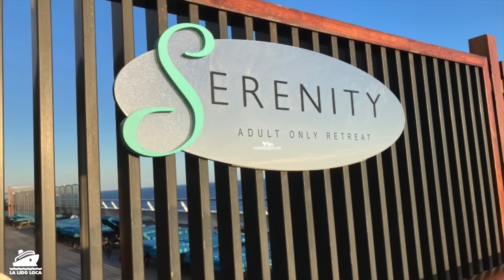Carnival Should Ban This Couple?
On a recent Carnival cruise a couple were found doing things in a very public space. It was witnessed by kids on the cruise. Now a woman is upset and letting people know in the world about it. What should the punishment be? Should Carnival ban them for this? Let's talk about it.